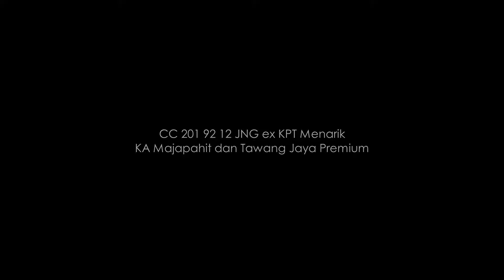CC 201 92 12 Menarik KA Matarmaja & KA Tawang Jaya Premium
Lokomotif CC 201 102 atau CC 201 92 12 milik dipo lokomotif Jatinegara yang sebelumnya milik dipo Kertapati.

Editing Software: Adobe Photoshop CS6, VideoPad